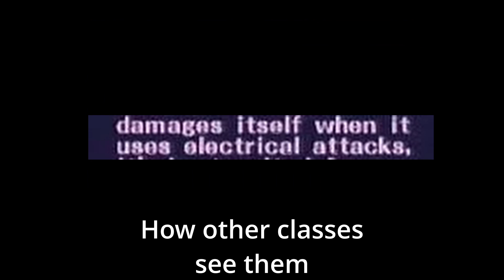Dark and Darker Class Memes Vol 1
lmao

Vs. Lancer - Deltarune [Toby Fox]
Checker Dance - Deltarune [Toby Fox]